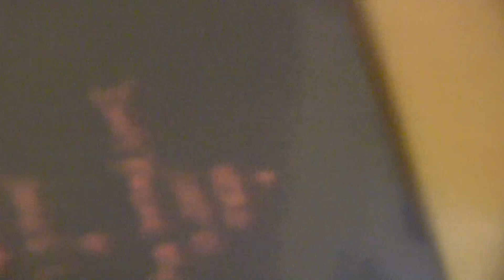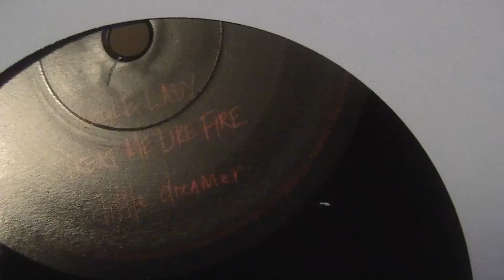unboxing Lion Babe (3)